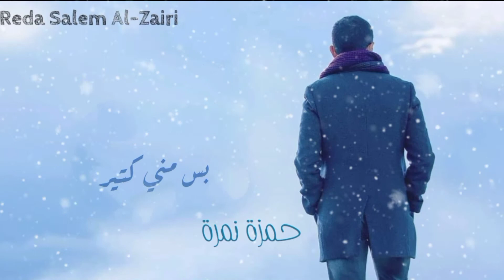فيديو كليمات حمزة نمرة ولا صحبة أحلي